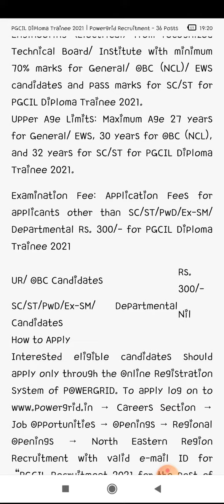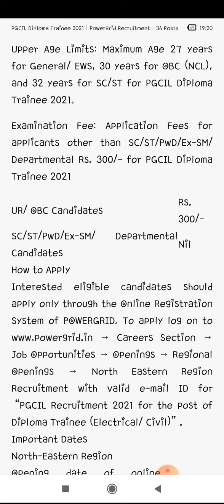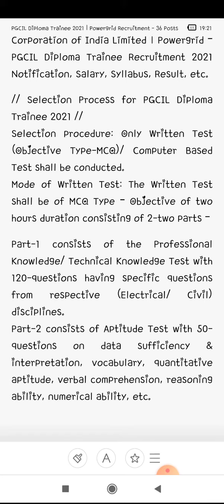PGCIL Diploma Trainee 2021 | Powergrid Recruitment - 36 Posts: